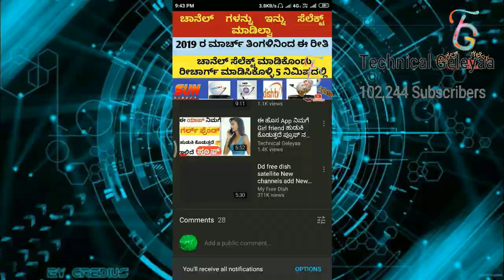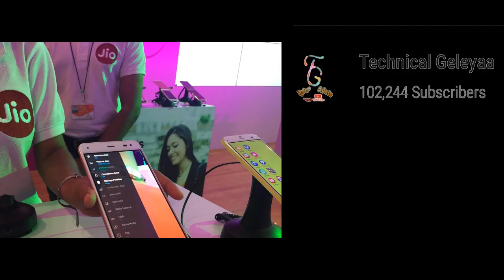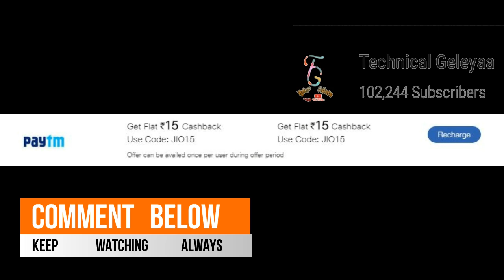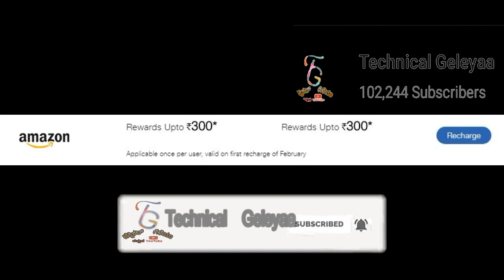ಜಿಯೋ ಶಿವರಾತ್ರಿ ಫ್ರೀ ರಿಚಾರ್ಜ್ ಆಫರ್ 2020 | Jio Free Recharge On Shivaratri New Free Offer In 2020